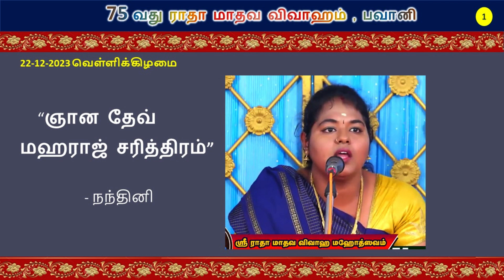நாள் - 1 : நாமா பஜார் - ஞான தேவ் மஹராஜ் சரித்திரம் (Nandhini) (75th Radha Kalyanam, Bhavani)